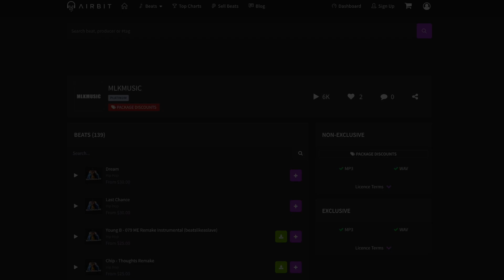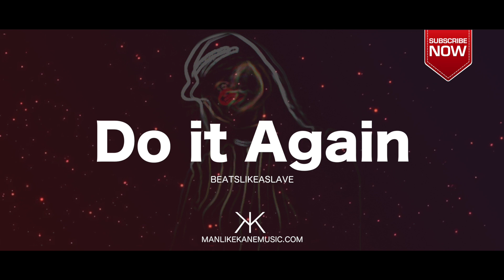[FREE] RnB/Trap Beat Instrumental 'Do it Again' Tory Lanez x Bryson Tiller Type Beat 2019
Joining the family?

Interested in the equipment I use?
💻 MacBook Pro
🔊 Yamaha HS 80
🎹 Alesis VI25 Advanced 25-Key USB MIDI Keyboard Controller
🎧 Native Instruments Production Station Software
📹 Canon 750D